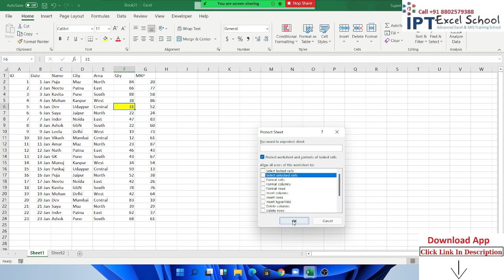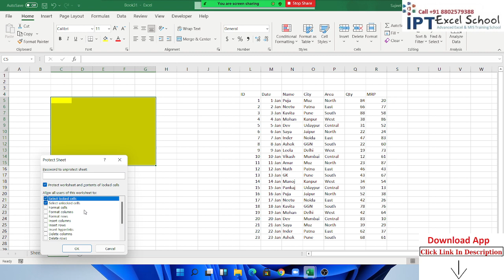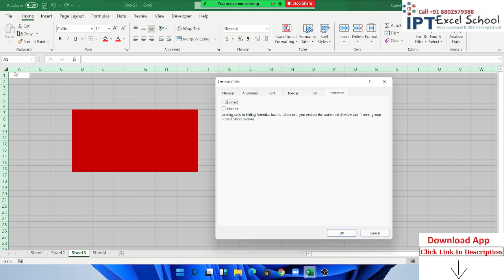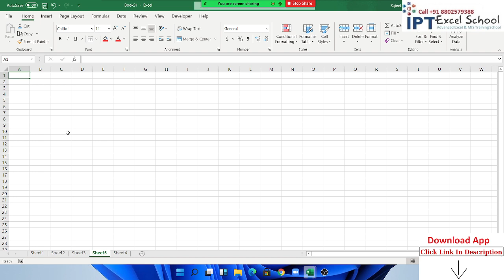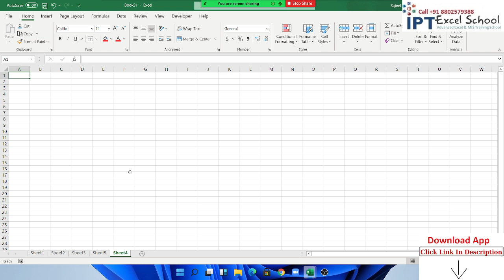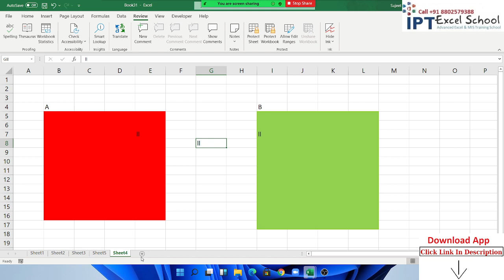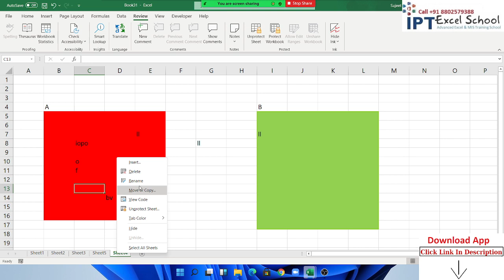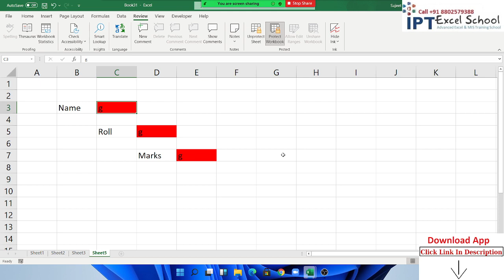Protect a Sheet in Excel - Easy Excel Tutorial | How to lock cells in Excel